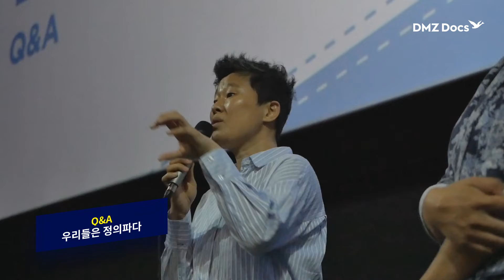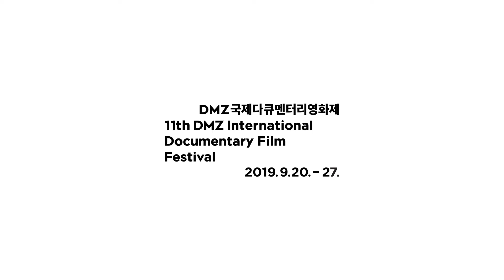DAY-6 영상으로 만나는 DMZ Docs 데일리